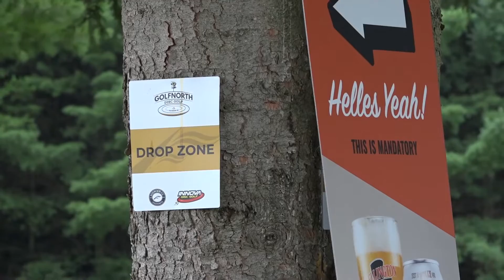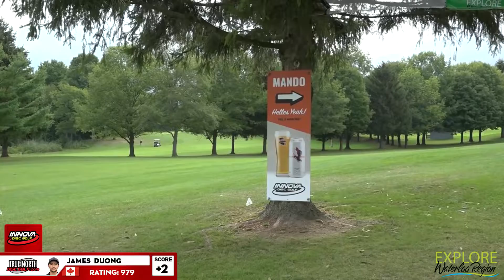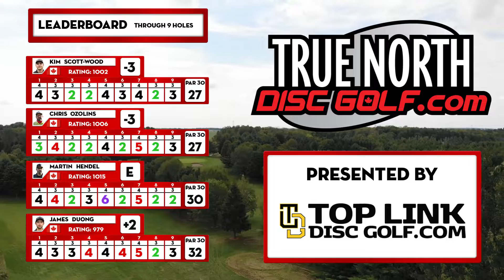USDGC Canadian Qualifiers | Foxwood Open 2020 MPO | R1F9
You're watching Disc Golf coverage from the First Round of the front 9 at the USDGC Canadian Qualifiers - Foxwood Open 2020!

We'd like to thank Foxwood for their hospitality. We hope you enjoy!

Card:
Martin Hendel
Chris Ozolins
Kim Scott-Wood
James Duong

Commentary:
Jeff Berda & Martin Hendel